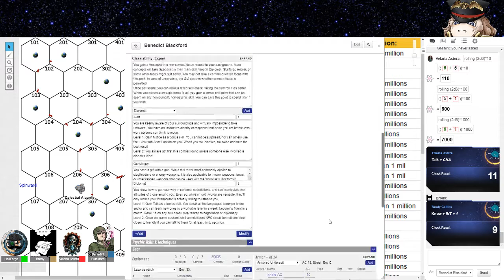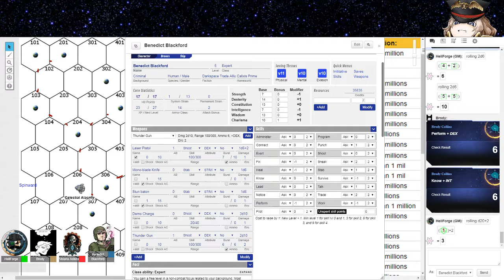Stars Without Number with Hellforge: Session 3 (Part 5)